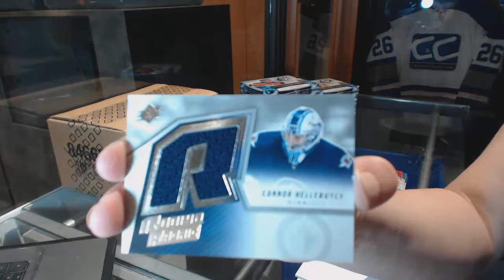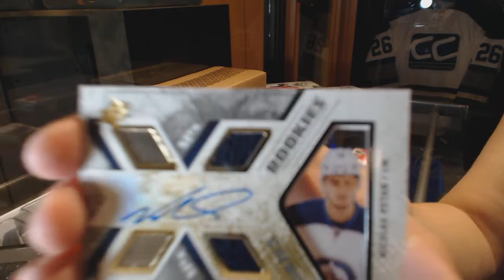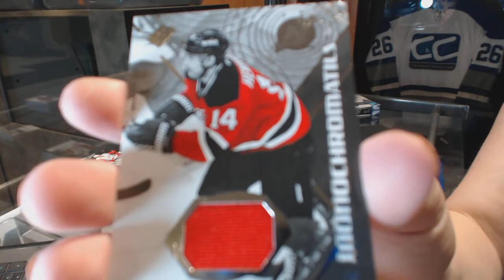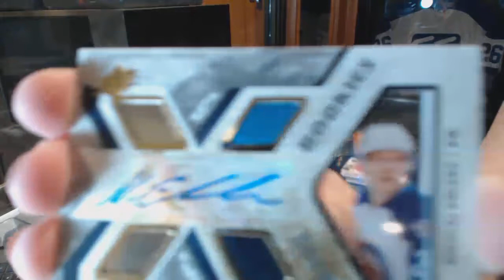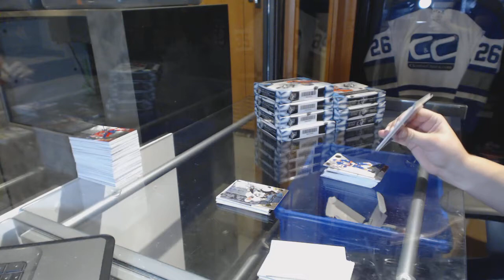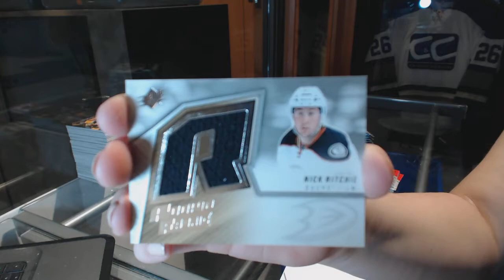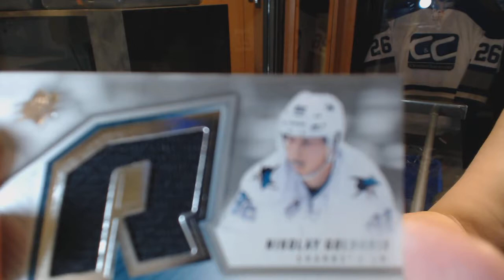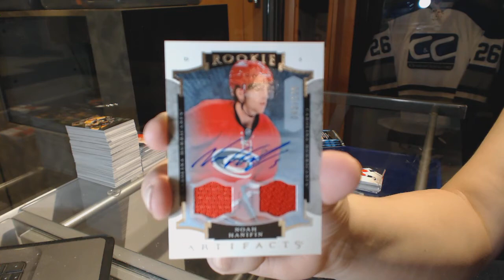15-16 Upper Deck SPX Hockey 16 Box Master Case Break C&C GB #6510